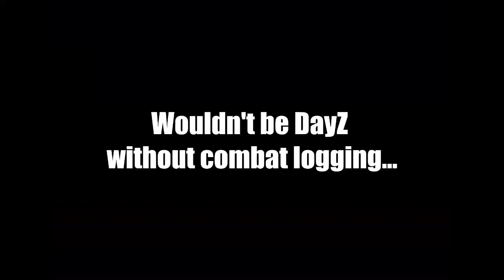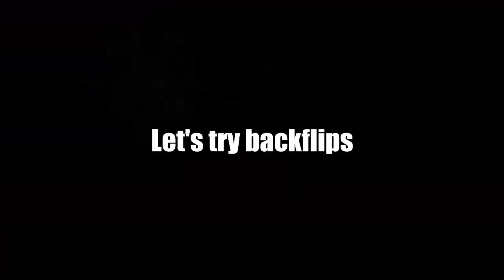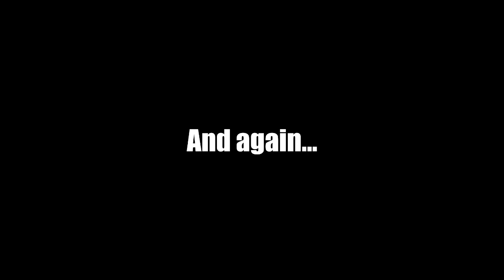Chopper flips and bullshit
Quick mash up of a fairly standard night of DayZ on the UK31 server.